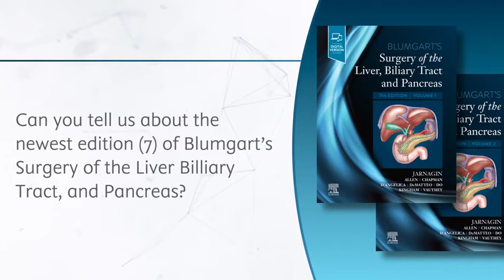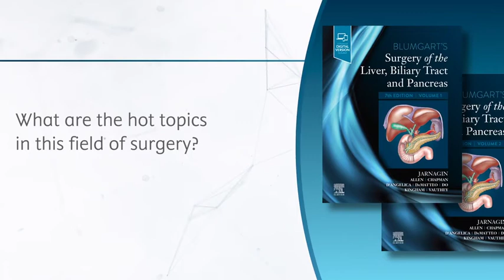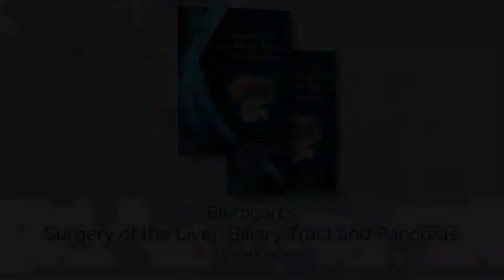Blumgart's Surgery of the Liver, Biliary Tract and Pancreas, 7th Edition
Balancing basic science with information on everyday clinical practice, Blumgart's Surgery of the Liver, Biliary Tract and Pancreas, 7th Edition, provides you with expert guidance and advances in the field so you can offer patients the most optimal diagnostic and surgical care. In two convenient volumes, Dr. William Jarnagin and his team of internationally recognized surgeons cover exactly what you need to know, including advances in diagnostic and surgical techniques, minimally invasive surgeries, new interventional diagnostic techniques, and all relevant diseases. This comprehensive, practical reference is designed to help you choose and perform the most appropriate procedures that will minimize inpatient hospital time, curtail costs, and reduce overall recovery time for your patients.